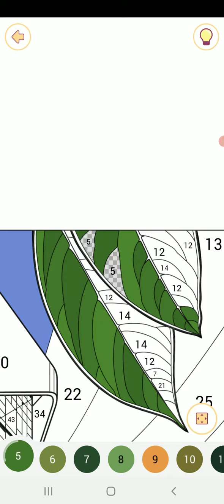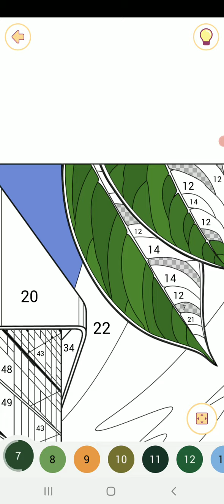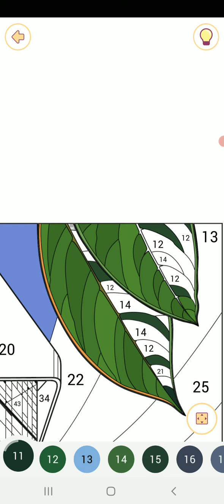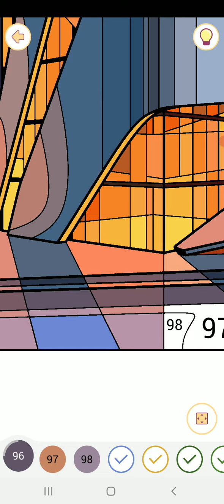Happy color gameplay # 992